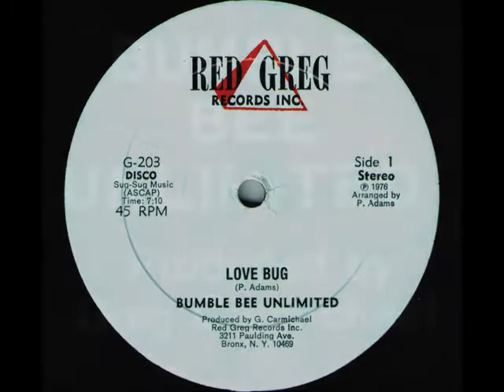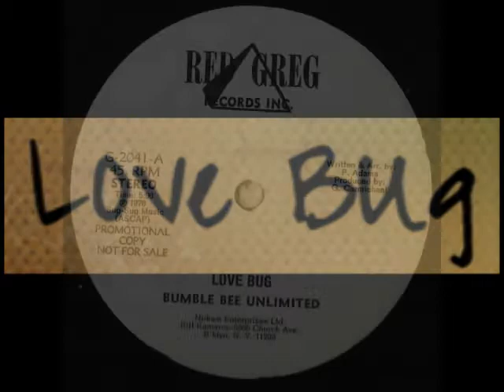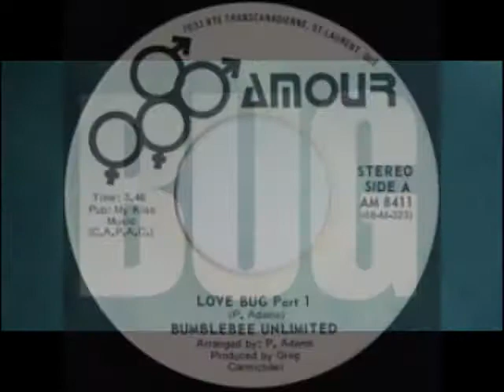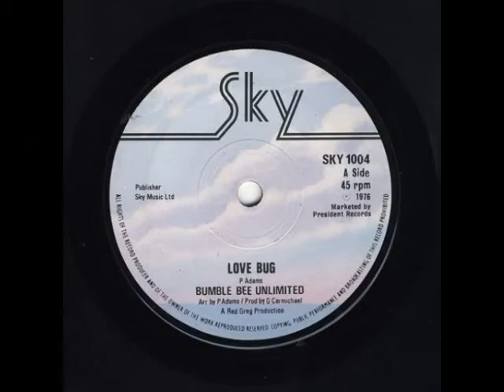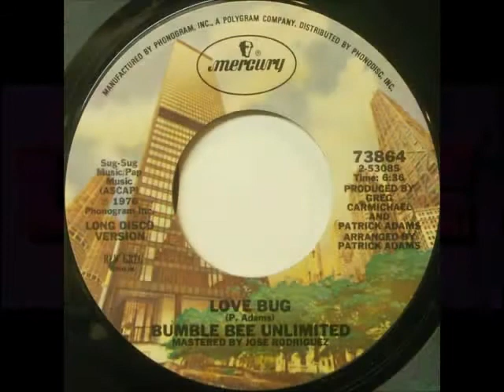Bumble Bee Unlimited "Love Bug" Brad Slyde Edit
Bumble Bee Unlimited "Love Bug" Brad Slyde Instrumental Edit